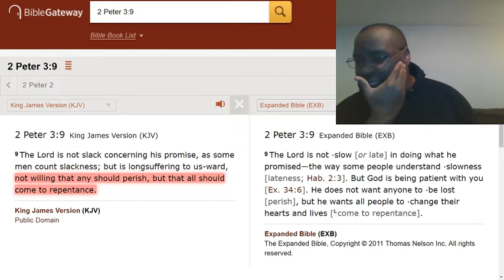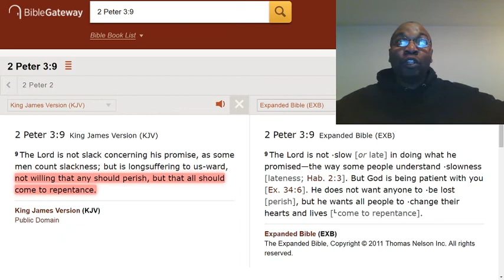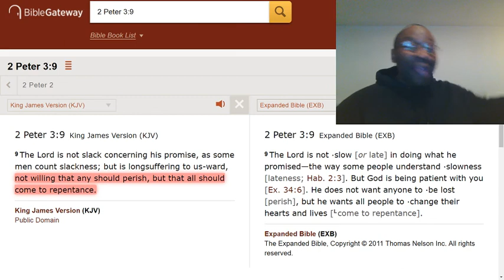God doesn't want to send you to hell.